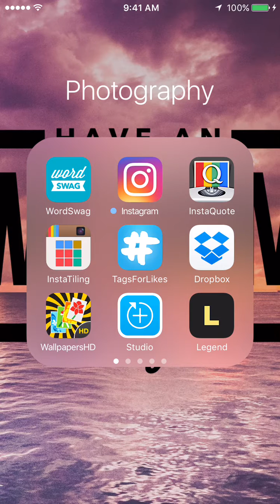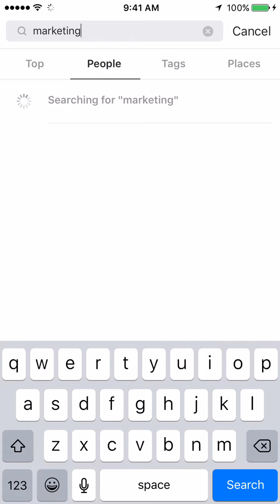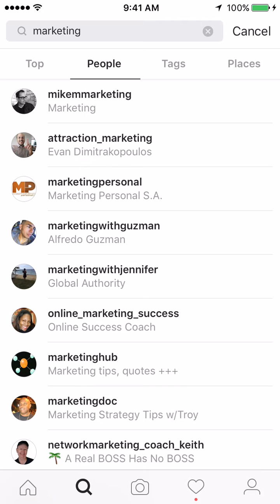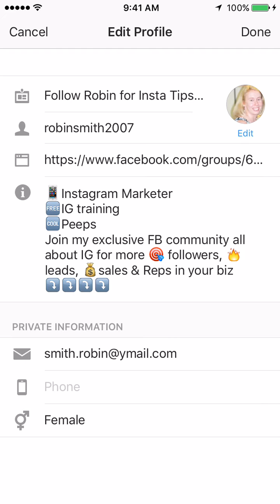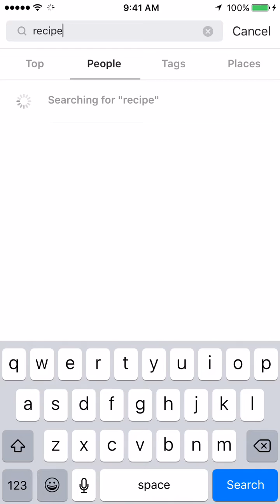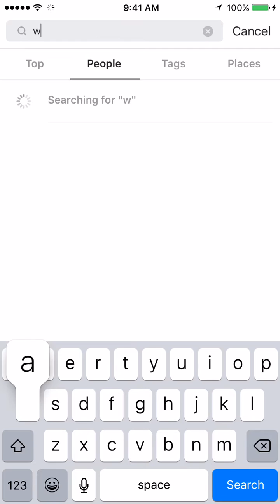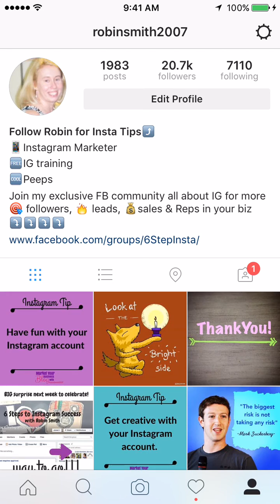Day 1: Tips to get your first 5k Instagram followers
Day 1: Tips to get your first 5k Instagram followers - the two places where Instagram searches.